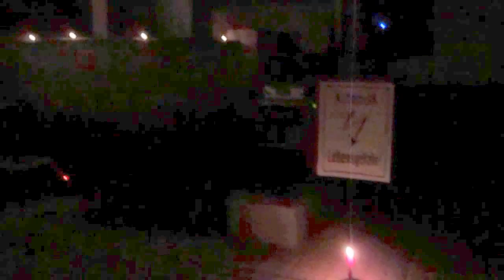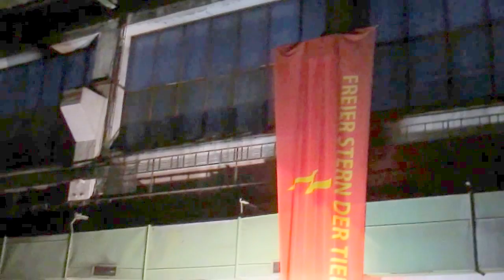Autopsia @ Perla (part 1), 2015-05-23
exhibition and live show of Autopsia - Radek and Pavel. great and dark athmospere, special experience
Vrane nad Vltavou, May 2015